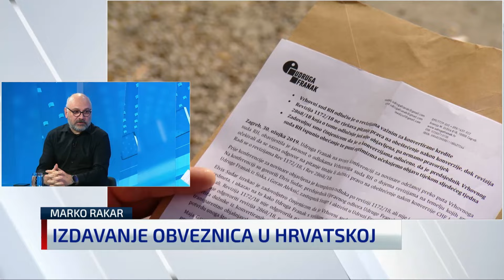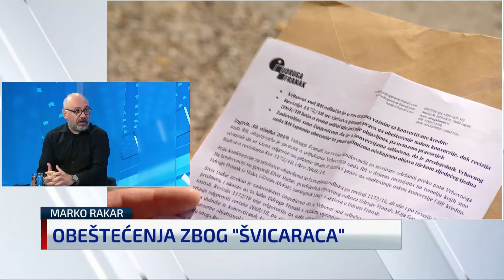Poduzetnik ulazi u bitku protiv banaka: “Zloupotrijebile su svoju dominantu poziciju”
Poduzetnik i informatički stručnjak Marko Rakar gostovao je u Noewsroomu kod Ilije Jandrića gdje je komentirao izdavanje novih trezorskih zapisa od strane države. Više info na